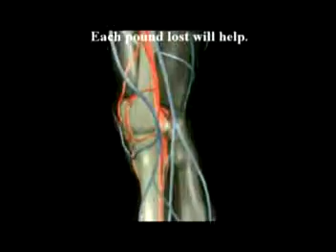20. A discussion on joint injures and arthritis by Dr Alimo